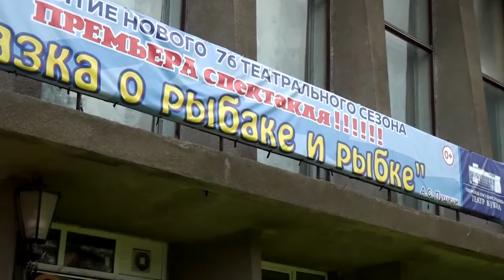Тверской кукольный театр начал новый сезон с премьерной постановки по произведению Пушкина